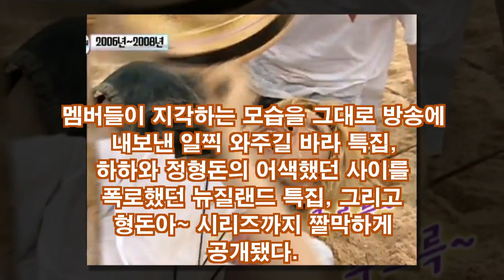'무한도전' 13년간,'무모한 도전'부터 흑역사 인도 배낭여행까지 '총망라'